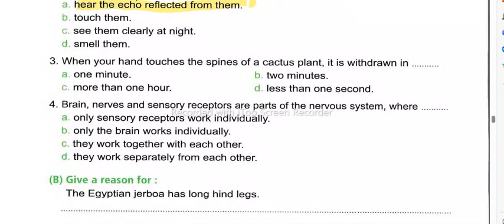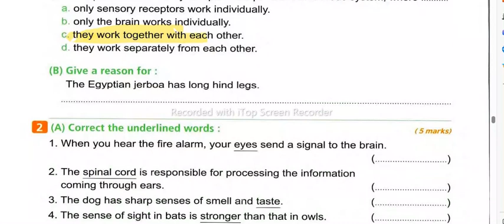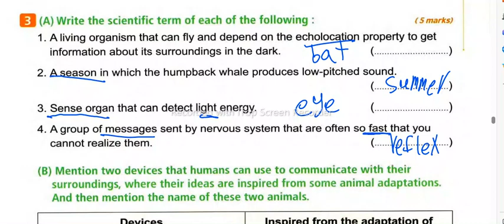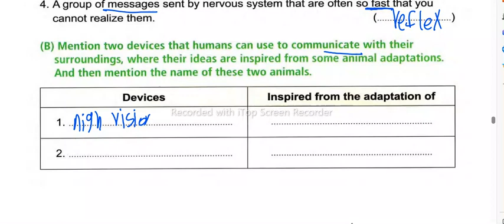Grade 4 model exam 1 on concept 1-2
رابعه ساينس الترم الاول
Dr mary zakaria